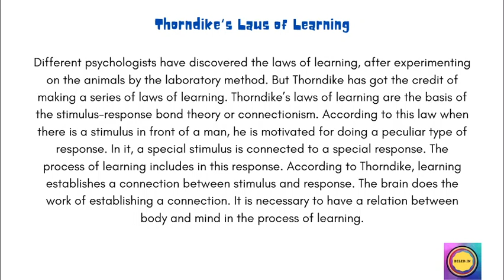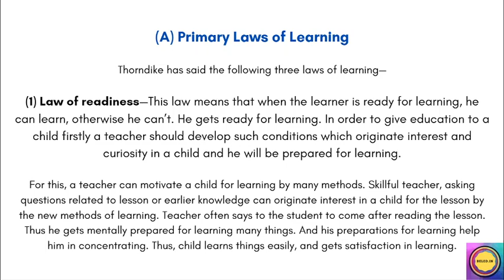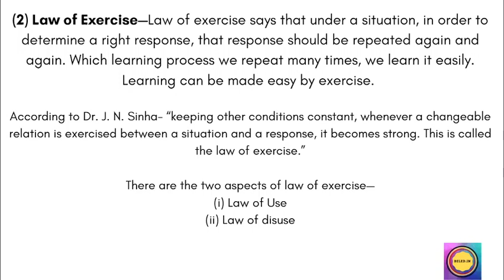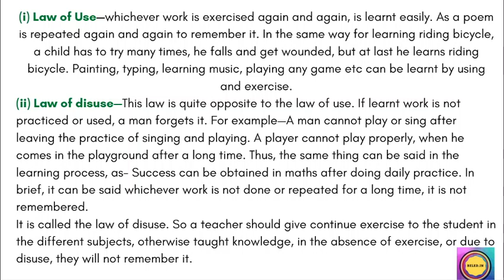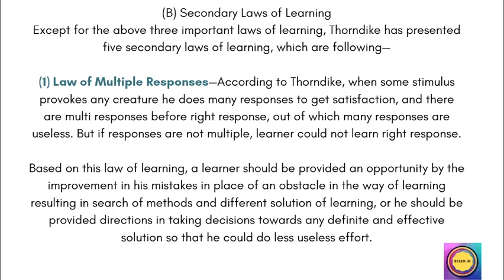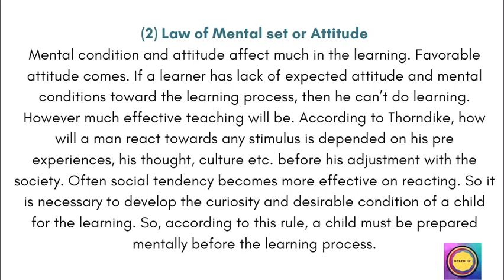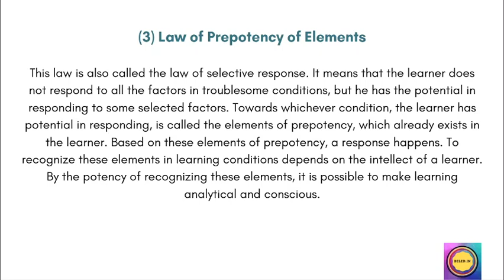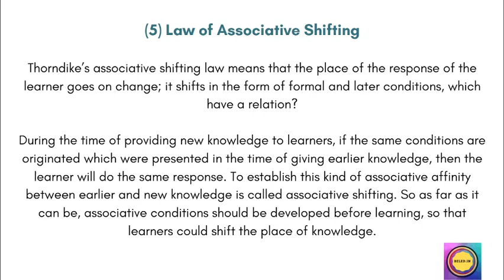B.EL.ED 2nd Year || Topic - 1.5 Laws of Learning || For TET's and B.EL.ED || By Radhika Agarwal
Hello Everyone,
In this video, I will discuss with you the topic - Part 1.5 Laws of Learning" Cognition and Learning" and "Understanding and Development of the Learner". This will benefit all the students from various colleges pursuing B.EL.ED.

PLEASE MAKE PROPER NOTES.

E-BOOK Links(Kindle Amazon)

BELED First Year
Child Development
Contemporary India
Core Social Science
Core Natural Science
Nature of Language

B.EL.ED Second Year
Cognition and Learning
Human Relations and Communication
Language Acquisition
Language Across the Curriculum

B.EL.ED Third Year
School Planning and Management
Logico - Mathematics

Category - Education